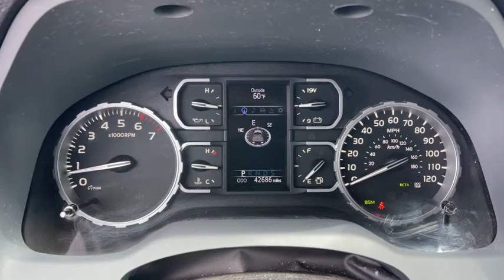2020 Toyota Tundra Columbus, Whitehall, Dublin, Hilliard, Delaware, OH J225047A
Midnight Black Metallic Used 2020 Toyota Tundra aailable is CDJR. Servicing the  Whitehall, Dublin, Hilliard, Delaware, OH area.

#{MAKE}
{MODEL}
2020 Toyota Tundra SR5 - Stock#: J225047A - VIN#: 5TFDY5F11LX886154

Byers CDJR
465 S Hamilton Rd

Recent Arrival! 2020 Black Toyota Tundra SR5 i-Force 5.7L V8 DOHC 32V LEV 4WD 6-Speed Automatic Electronic ABS brakes, Active Cruise Control, Compass, Electronic Stability Control, Heated door mirrors, Illuminated entry, Low tire pressure warning, Remote keyless entry, Traction control.brbrCARFAX One-Owner. Clean CARFAX.brbrbrCall and speak with our knowledgeable Internet Sales Specialist sales staff today! At Byers Chrysler Jeep Dodge Ram, we offer Market Based Pricing so please call to check on the availability of this vehicle. We'll buy your vehicle, even if you don't buy ours